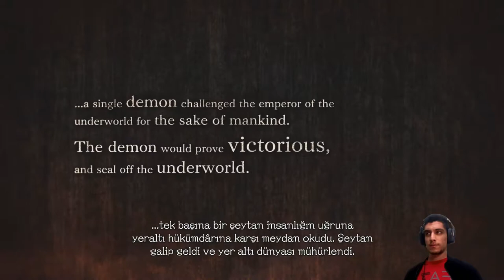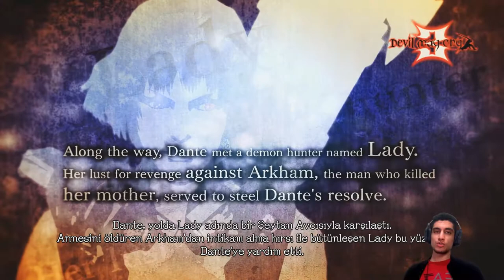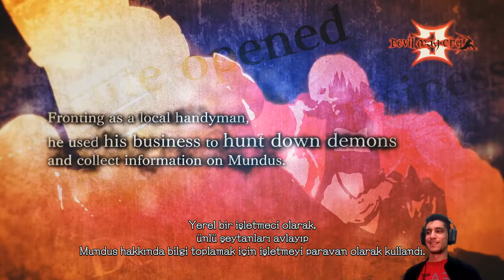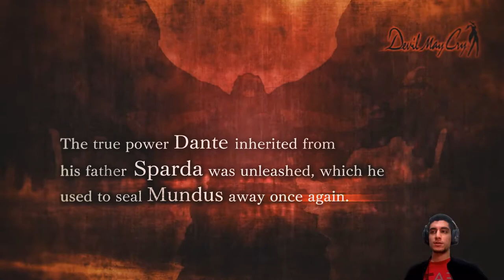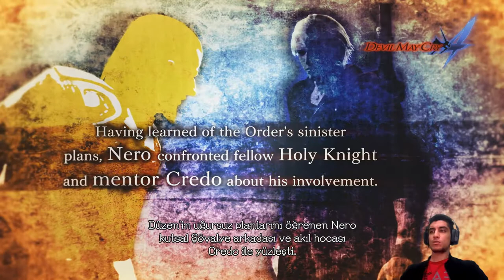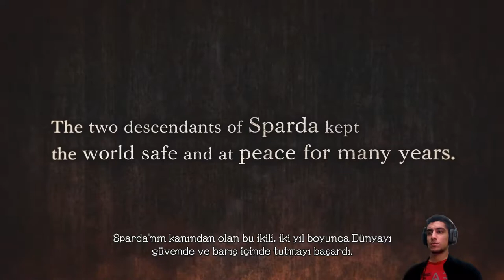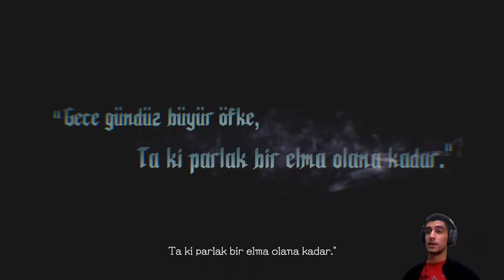İBLİSLERİN KRALI ! | DEVİL MAY CRY 5 TÜRKÇE BÖLÜM 1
Selamlar ben Mevlüt Emre Açıkgöz bu sefer yeni oyunumuz DEVİL MAY CRY 5 serisine başlıyoruz.İyi seyirler ...

Videoyu Beğendiyseniz ;

Devil May Cry 5[a] is a 2019 action-adventure game developed and published by Capcom. It is the sixth installment in the franchise (not counting mobile games) and the fifth installment of the mainline Devil May Cry series. Capcom released it for Microsoft Windows, PlayStation 4, and Xbox One on 8 March 2019. The game takes place five years after Devil May Cry 4 and follows a trio of warriors with demonic powers: the returning Dante, Nero and a new protagonist named V as they attempt to stop the Demon King Urizen from destroying the human world. Across their journey in Red Grave City, the player can use these characters in different missions. Each of them has their own way of fighting and becoming stronger. As this happens, the mystery behind V is revealed along with his connection with Urizen.